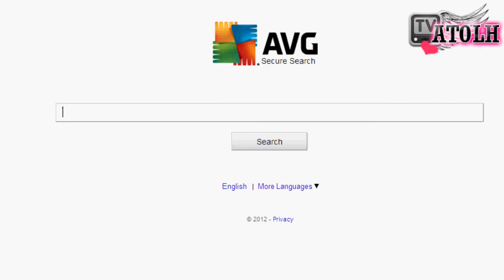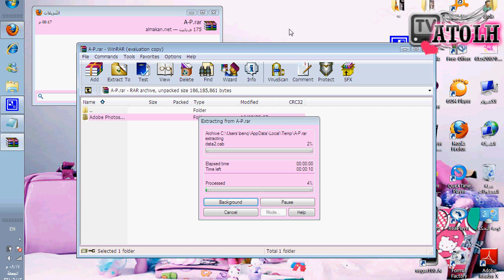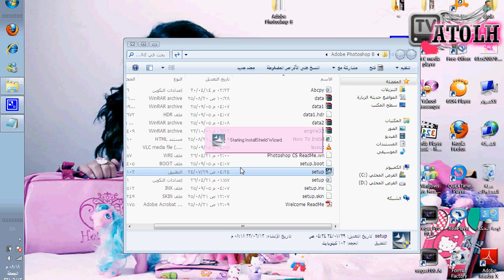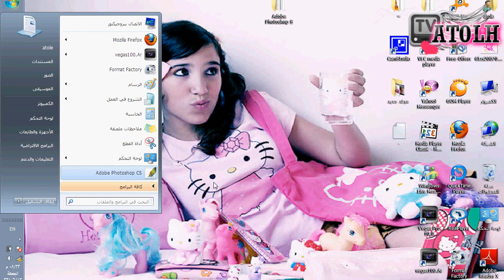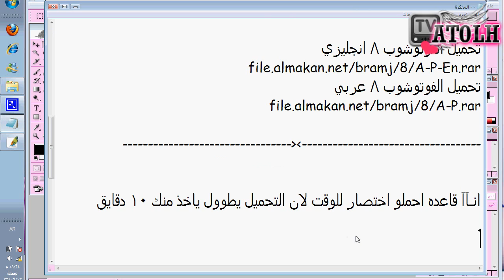شرح تحميل الفوتوشوب 8 عربي و انجليزي - by.Atole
يسعدني اشتراككــــــــم :$

اتوله اتولي اتولة اتول اتولى أتول للشروحات للدروس التعليميه شروحات حصريه تحميل برامج روابط مباشره برنامج السوني فيقاس فيغاس فيجاس الافترافكت قوالب مشاريع تصاميم ديزاين اتولي قناة اتولي التعليميه الرسميه حصريا شروحات صوت و صوره اسهل شرح طريقه تصميم فوتوشوب فتوشوب 2013 مسلتزامت التصميم خامات صور تصميم تأثيرات تاثيرات سوني فيقاس تحميل سوني فيقاس توتير فيس بوك تمبلر الاسك اف ام استفسار اغاني اصغر فتاه فتاة عربيه سعوديه تقدم شروحات لمختلف برامج التصميم و الانتاج تحميل الفوتوشوب 8 كيف استخدم قوالب سوني فيقاس مشاريع جاهزه فيقاس فيجاس فيغاس قوالب جديده مشاريع جاهزه للتحميل المباشر اتوله جديد التصاميم و المونتاج 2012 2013 تامر حسني شروحات سوني فيقاس تاثيرات سوني تحميل الفوتوشوب روابط تحميل الفوتو الاصدار 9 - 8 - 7 عربي انجليزي اتوله شروحات ديزاين اتولي المصممه اتولي المصممعه اتوله كوين ديزاين اتولي اتول اتوله اصغر مصممه فوتوشوب سعودية مصممة اسك اتولي ديزاين فلكر اتولي ديزاين تويتر اتولي ديزاين فيس بوك اتولي ديزاين قناة المصممه المصممة اتولى اتولي ديزاين حصريا قوالب سوني برو تحميل برامج شروحات متنوعه تحميل الفوتوشوب 8 عربي و انجليزي رابط تحميل مباشر مصممة اليوتيوب الاولى ديزاين اتولي اصغر بنت سعوديه